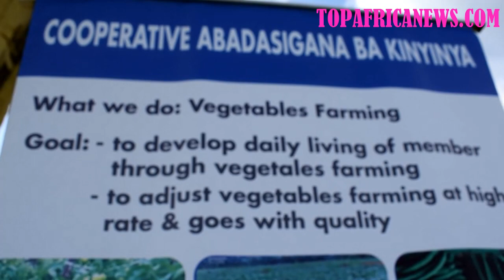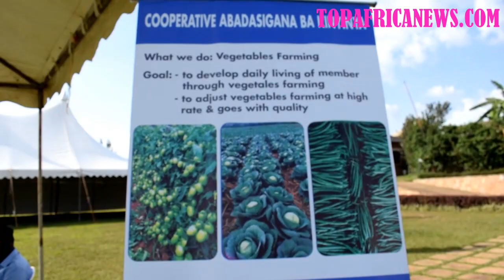Abadasigana ba Kinyinya bakoze Ibirori by'Ubudasa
Ibirori byaranzwe n’ibikorwa bitandukanye birimo Imbyino, imurika bikorwa bya Koperative n’imbwirwaruhame z’abayobozi ku nzego zitandukanye ndetse bisozwa no gusangira n’Umudiho Ushimagiza Ibyiza byo kugira Ubuyobozi bwiza bwa Koperative.